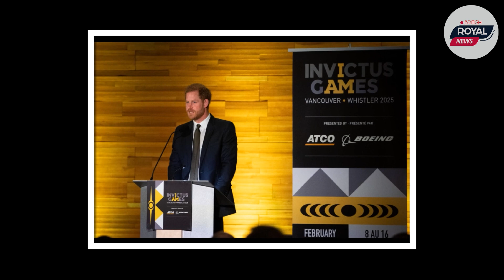Meg Stunned As Harry Heckled And Insulted As He Presented Closx Invictus Games Speech: Never Return!